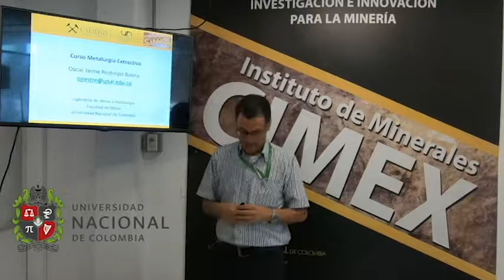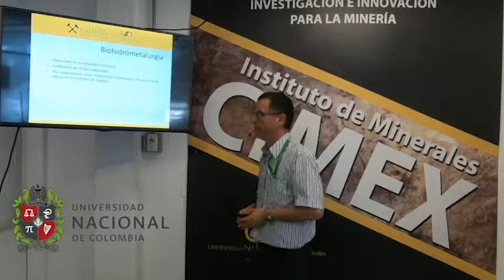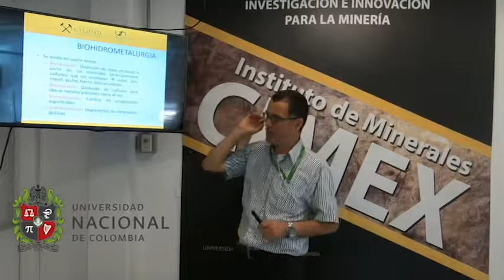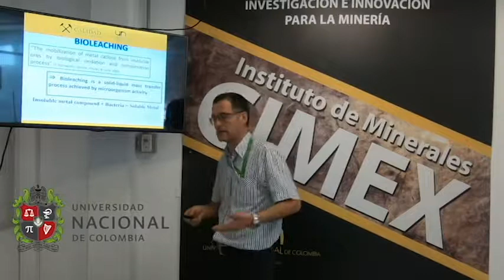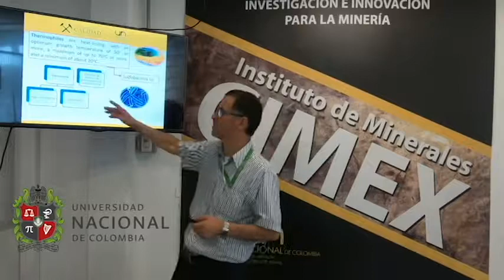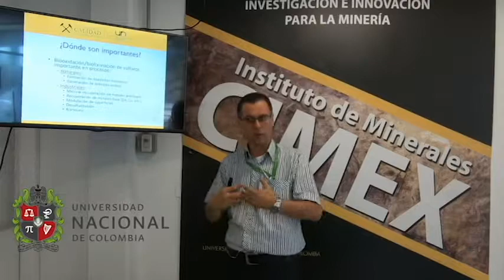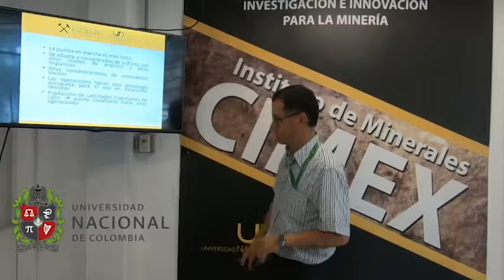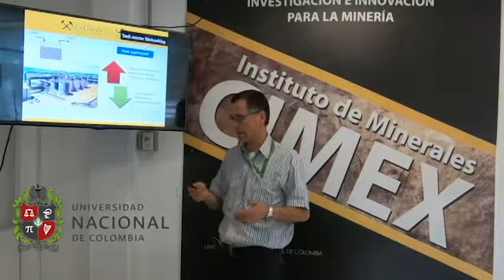Curso de Metalurgia Extractiva. Clase N°21. Introducción a la Biohidrometalurgia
Curso de Metalurgia Extractiva. Clase N°21. Introducción a la Biohidrometalurgia. Oscar Jaime Restrepo Baena. Departamento de Materiales y Minerales. Facultad de Minas. Universidad Nacional de Colombia. Sede Medellín
Se presentan los fundamentos de la Biohidrometalurgia. Se hace un repaso a los principios fundamentales los métodos y las principales aplicaciones.

Se puede contactar al autor en:

Profesor Titular
Medellín – Colombia

Realización y montaje: Francisco Patiño Sepulveda. Ingeniero de Minas y Metalurgia.